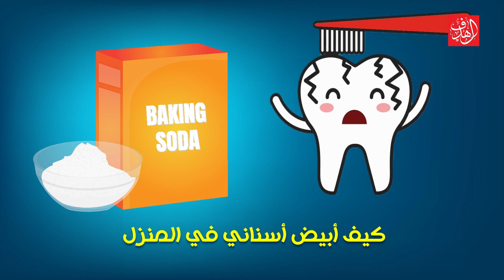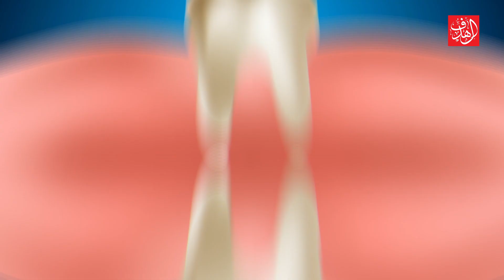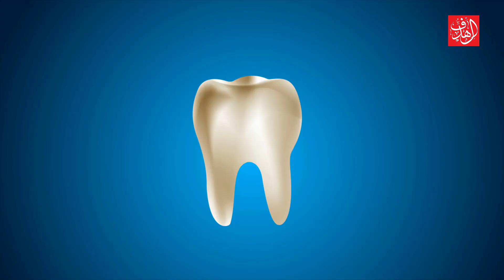طرق تبيض الاسنان في المنزل بطريقة طبيعية - كيف ابيض اسناني بسرعه ؟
هل تفتقر ابتسامتك رونقها وبريقها؟ هل بدأت أسنانك في الاصفرار؟ هل تتسائل: كيف ابيض اسناني في المنزل بطريقه صحية وامنه وبأقل التكاليف؟
حسنا، شاهد هذا الفيديو إلى النهاية، لتتعرف على كل الطرق التي يمكنك اتبعها في المنزل، لتبييض أسنانك بمواد طبيعية %100

00:50 الطريقة الاولي لـ تبييض الاسنان باستخدام فرش الأسنان والتنظيف بالخيط
01:20  الطريقة الثانية لـ تبييض الاسنان باستخدام بالزيت
01:50 الطريقة الثالثة لـ تبييض الاسنان باستخدام صودا الخبز
02:22 الطريقة الرابعة لـ تبييض الاسنان باستخدام التفاح والأناناس والفراولة
03:13 الطريقة الخامسة لـ تبييض الاسنان باستخدام ببيروكسيد الهيدروجين

فرش الأسنان والتنظيف بالخيط
من أفضل طرق النظافة الشخصية للفم، والتي أثبتت نجاحها، هي القيام بالمداومة على استخدام فرش الأسنان بانتظام، وتنظيفها من بقايا الطعام باستخدام معاجين الأسنان وخيوط الأسنان مما يساعد على إزالة بقايا الطعام ، وبالتالي عدم تكون البكتيريا، والتي تعتبر السبب الرئيسي وراء تكون جير الأسنان

تنظيف الأسنان بالزيت
وتعتبر تلك الطريقة هي إحدى طرق العلاج القديمة. وخلال اتباعك هذه الطريقة، ستقوم بمليء ملعقة طعام بزيت السمسم او زيت جوز الهند أو زيت الزيتون، ثم تقوم بمسح الزيت داخل فمك وعلى أسنانك لمدة 20 دقيقة. وهذه الطريقة تعمل على تطهير الفم من البكتيريا المسببة لتكون الجير على الأسنان.

كيف أبيض أسناني في المنزل باستخدام صودا الخبز؟
تساعد صودا الخبز على فرك البقع الموجودة على الأسنان. ويمكنك صنع معجون من صودا الخبز في المنزل، ولكن قد تحصل على نتائج أفضل إذا قمت باستخدام معجون يحتوي على بيكربونات الصوديوم. حيث أثبتت الدراسات أن فرش الأسنان باستخدام معجون يحتوي على صودا الخبز، يمكن أن يساعد على إزالة بقع الأسنان بمرور الوقت.

التفاح والأناناس والفراولة
إن حمض الماليك الموجود بالتفاح يعمل على تعزيز اللعاب في فمك، مما يساعد على غسل الأحماض الموجودة على أسنانك. ومعاجين الأسنان، التي تحتوي على مادة البروميلين، وهي مادة موجودة بالأناناس، قد تساعد على تبييض أسنانك. ولكن لا يوجد دليل علمي على أن أكل هذه الفاكهة قد يساعد على استعادة بياض وبريق أسنانك
وهناك دراسة وجدت أن فرش الأسنان بخليط من هذه الفاكهة مع صودا الخبز لم يساعد على تبييض الأسنان، بل الأسوء من ذلك، أن حمض الستريك الموجود بالفراولة، يمكنه أن يعمل على هدم مينا الأسنان، وتكسير الطبقة الخارجية للأسنان

كيف أبيض أسناني في المنزل ببيروكسيد الهيدروجين؟
إن بيروكسيد الهيدروجين هو عامل تبييض طبيعي، ويعمل بالفعل على تغيير لون الأسنان. ولقد وجدت إحدى الدراسات أن استخدام جل يحتوي على بيروكسيد الهيدروجين بنسبة 6% على أسنان، لمدة أسبوعين، قد أدى إلى تغيير واضح في لون الأسنان. ولكن عليك دائما أن تحذر من استخدام بيروكسيد الهيدروجين بتركيز عالي، حيث حذرت جمعية طب الأسنان الأمريكية من أن استخدام بيروكسيد الهيدروجين يمكن أن يُسبب بعض المشاكل للثة قبل أن يساعد على تبييض الأسنان

إخلاء مسؤولية:
هذا الفيديو هو لأغراض إعلامية عامة فقط، ولا ينبغي الاعتماد عليه في التشخيص الذاتي، كما أنه ليس بديلاً عن الفحص الطبي أو المداواة أو المعالجة أو التشخيص أو الوصفة الطبية أو التوصيات الطبية. عليك ألّا تُقدِم على أي تغيير في نظامك الصحي أو الغذائي قبل استشارة الطبيب أولاً والخضوع للفحص والتشخيص الطبي والحصول على التوصيات الطبية.
 اطلب دائماً نصيحة الطبيب أو مُقدّم خدمات صحيّة مؤهل آخر بشأن أي أسئلة لديك تتعلق بحالة طبية.
لا تتحمل قناة "الهدف" على اليوتيوب أو الفيسبوك أو أي منصة إعلاميه أخري مسؤولية أي نصيحة أو خطة علاجية أو تشخيص أو أي معلومات أو خدمات أو منتجات أخرى تحصل عليها من خلال هذا الفيديو أو الموقع الرسمي لقناة الهدف.

شاهد ايضا
اسرار انقاص الوزن بسرعة في 30 يوم | افضل طرق خسارة الوزن بشكل صحي وبدون أي مخاطر في شهر واحد فقط